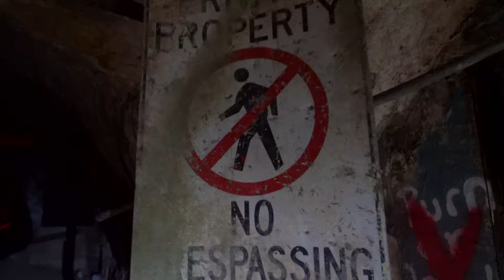6 boys 1 cave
Song - “You” by The Kid Laroi